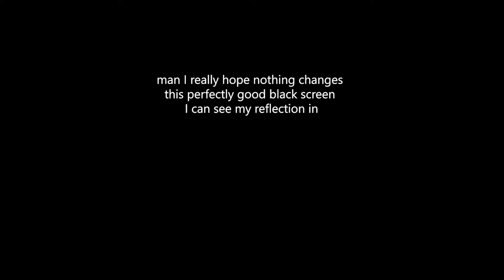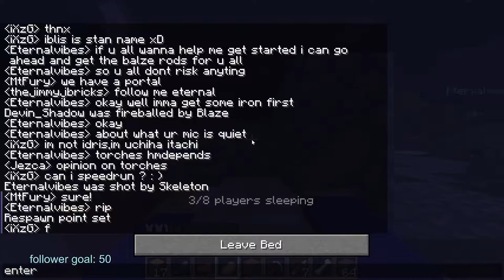I Let ANYONE Join My Minecraft Server |OPEN SMP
My friends and I decided to let COMPLETE STRANGERS play on our new public survival Minecraft server! This was actually insane.

SEVER IP: opensmp.apexmc.co

Today MtFury and I made a brand new Minecraft 1.17 / 1.17.1 survival SMP and put the IP in the titles of our twitch streams so any viewers could join! The OPEN SMP will only be live when someone is streaming on it, but ANYONE can join whenever the server is on. The OPEN SMP is an anarchy Minecraft server like 2b2t but also has a storyline and lore like the Dream SMP. This was Funny and Hilarious and Intense!

Not Minecraft, But Water Rises or Minecraft, But Lava Rises, or any other but challenge like that. This is just me and my friends (and complete strangers) playing survival Minecraft on a new smp that ANYONE CAN JOIN